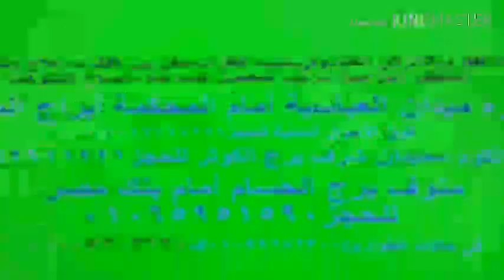استشارات وأسئلة في جراحة العظام والعمود الفقري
الأ ستاذ الدكتور محمود هدهود-- أستاذ جراحة العظام والمفاصل والعمود الفقري بكلية الطب والمستشفي الجامعى  بكالوريوس الطب والجراحة 1992---ماجستير فى جراحة العظام 1997 –دكتوراة فى جراحة العظام 2003 أستاذ مساعد فى جراحة العظام والعمود الفقري 2010 أستاذ جراحة العظام والعمود الفقري 2016
E mail
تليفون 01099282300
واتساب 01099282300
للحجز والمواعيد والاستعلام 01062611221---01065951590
العيادة في القاهرة—شبين الكوم – مينة منوف

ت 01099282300